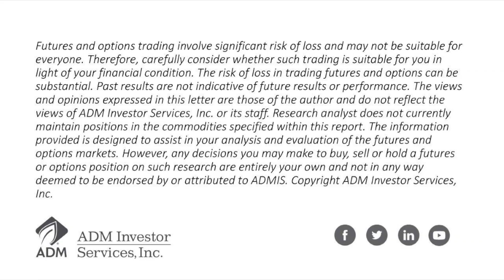July 17 Grain Market Outlook w/Michael Niemiec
Michael Niemiec, Senior Grain & Oilseeds analyst with ADM Investor Services Research Team, shares his perspectives on the grain futures marketplace.